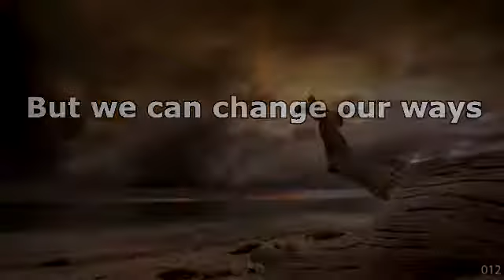PSA Video Kenny.V Josh.R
hidden valley high school